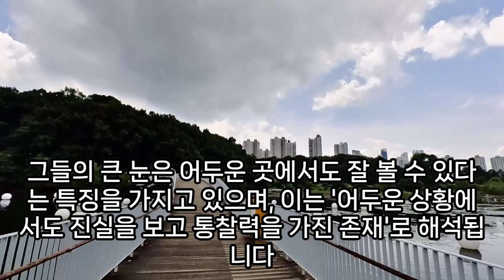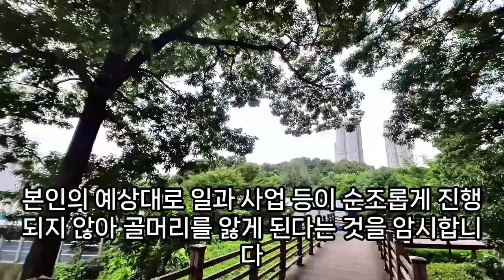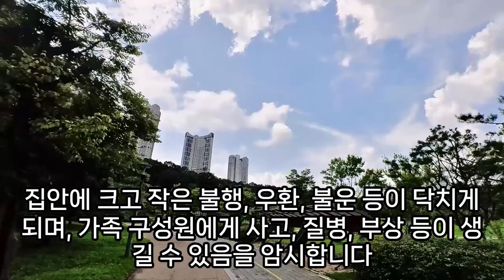부엉이 꿈해몽, 수리부엉이 꿈, 부엉이가 쳐다보는 꿈, 흰 올빼미 꿈, 부엉이 꿈, 새가 나오는 꿈, 부엉이 관련 꿈, 부엉이 잡는 꿈, 부엉이 우는 꿈, 부엉이 나오는 꿈